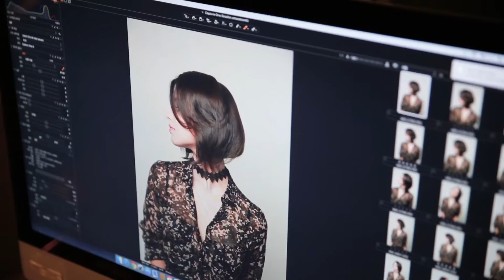[GRAPHYTV] 제이드 화보 TREND MOVIE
GRAPHY MAGAZINE

Google search -- GRAPHY MAGAZINE
Naver search -- 그라피

EDITOR - 장혜민
PHOTO - 한용만
FILM - 김원회